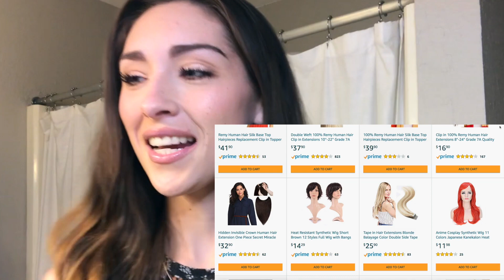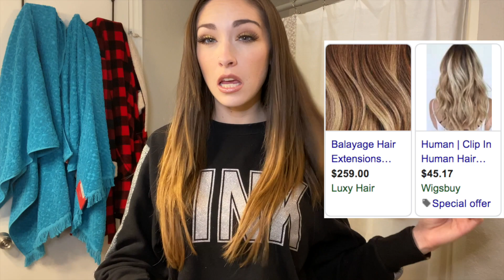Trying out Affordable Human Hair Extensions on Amazon! MUST WATCH!!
Code :  15QJDWRX
I got color: #6